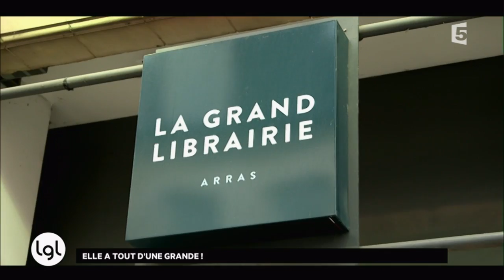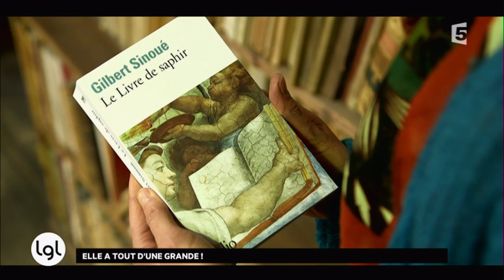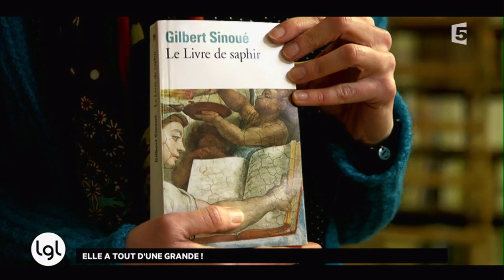Bienvenue à La Grand Librairie à Arras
François Busnel reçoit Patrice Gueniffey sur le plateau de la Grande Librairie. L'auteur, historien, spécialiste de la Révolution française, publie «Napoléon et De Gaulle». A ses côtés, Annick Duraffour évoque «Céline, la race, le Juif», ouvrage coécrit avec Pierre-André Taguieff, également sur le plateau, autour de la figure controverse du célèbre écrivain, auteur du «Voyage au bout de la nuit». Christophe Boltanski publie «La cache», texte autobiographique qui recense souvenirs d'enfance et anecdotes familiales. Dans «Vie de ma voisine», Geneviève Brisac rend hommage à Eugénie Plocki, fille d'un couple de juifs polonais, tués pendant la Seconde Guerre mondiale.